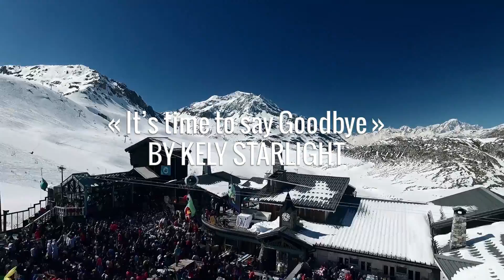Kely Starlight at La Folie Douce - It's Time To Say Goodbye